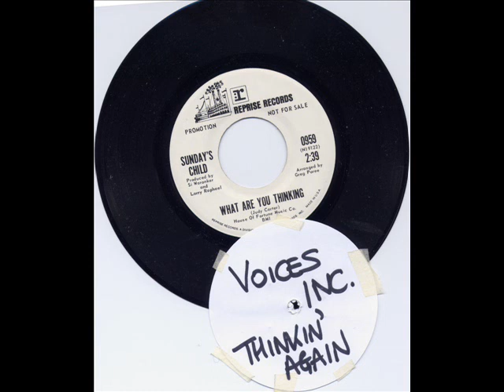Sunday's Child - What Are You Thinking - Reprise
my old 'Voices Inc' cover-up

can only take the credit for the name as itwas covered earlier by whom i don;'t know, but full credit to them. Although they used a female artists name which i can't remember either; but maybe thats why it didn't take off?

Kicking record for a bunch of 3 teenagers!! 2 of them sisters - 16 year old Ilene Anderson and 14 year old Mary Lou Anderson. The lead singer Ren Woods being only 13 at the time!!